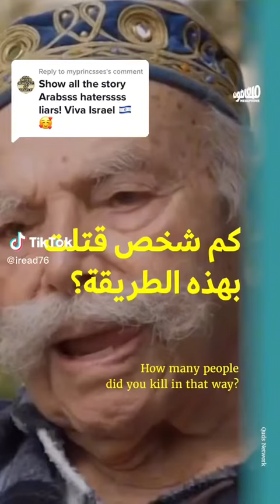Confessions of the Criminals December 29, 2022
Jewish gang members talking about the crimes they committed against the Palestinians to create Israel in 1948